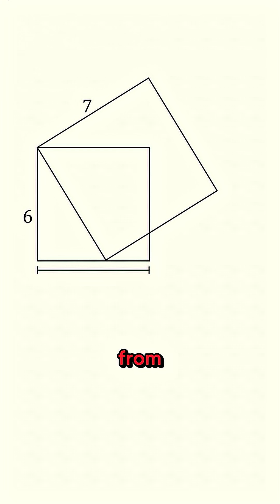The Hidden Ratios That Built the Ancient World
Perfect circles don’t exist...not even in the most precise geometry. But ancient builders didn’t need perfection; they worked with timeless ratios.

The diagonal of a square, the proportions of a vesica piscis...these weren’t random numbers, they were the blueprint of sacred design.

1.414… 1.732… Numbers that repeat across architecture, art, and even nature itself.

Geometry wasn’t just math, it was meaning.